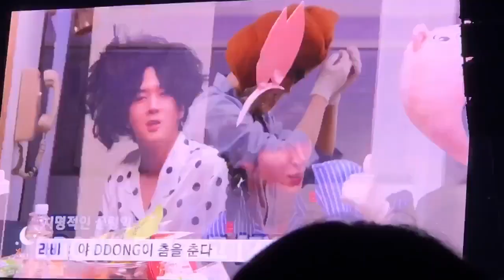190127 VIXX ASMR VCR 2 😂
cr. Daiski N